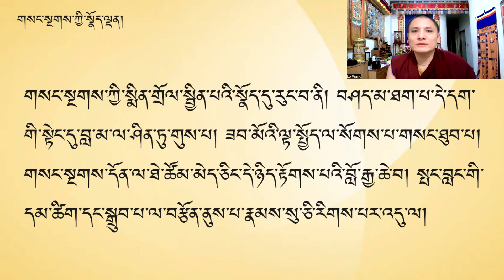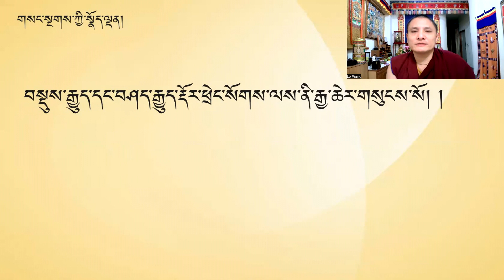ཤེས་བྱ་ཀུན་ཁྱབ། གསང་སྔགས་ཀྱི་སྣོད་ལྡན།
འདི་ནི་ཕྱི་མི་ནང་ཆོས་དོན་གཉེར་པ་ཚོའི་ཆེད་དུ་དམིགས་པ་ཞིག་ཡིན།